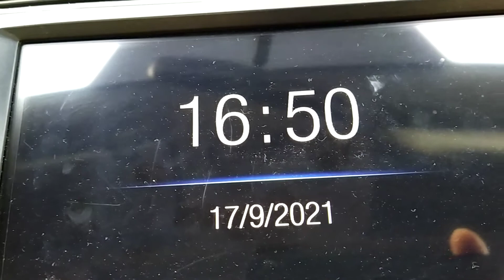habang hinintay ko Asawa ko dumaan sa pharmacy#faizahvlog_like_share_subcriber